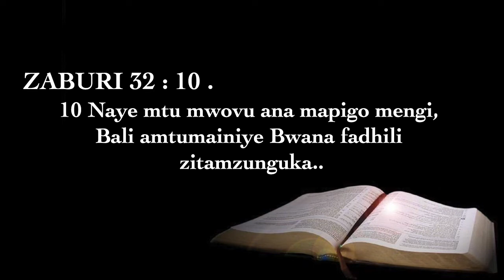TUMEZUNGUKWA NA FADHILI ZAKE MUNGU: Na Pr Enock J Mbogo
Endelea kutafakari Upendo wa Mungu na ulinzi wako kwake.